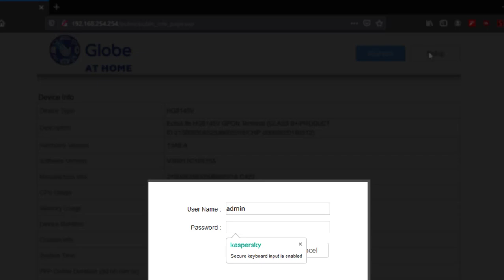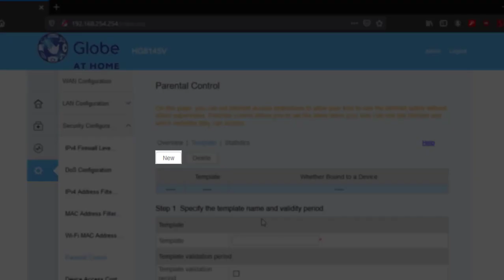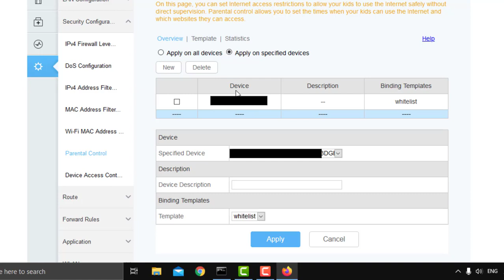GLOBE FIBER TUTORIAL 5 - SOLUTION SA INTERNET ADDICT NA ANAK [GLOBE AT HOME]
Solution sa anak na addicted sa facebook, youtube, mobile games at iba pa. Ang ituturo ko ngaun is about sa parental controls, at kung paano limitahan ang inyong anak sa pagiinternet.

I-check nyo po ang statistics sa parental controls, may makikita po kau na Interception Times in a Prohibited Period at Interception Times for Prohibited URL Access. Kpag may nadagdag, ibig sabihin nagana po ung parental controls. Gaya ng image sa baba.

Tanong: Paano kung may nadagdag tapos hindi nagbblock?
Sagot: Cache data lang ng browser ung ngload, pero nkblock ung website.

Tanong: Sinubukan ko ang ibang browser pero nagloload pa rin ang website.
Sagot: I-restart nyo lang ang modem maaring hindi nagtake effect ung parental controls.

Instruction:
1. Una magconnect tau sa modem gamit ang wifi.
2. Itype natin sa ating browser ang default gateway ng browser, may lalabas na device info. Iclick lang natin ang setup.
3. May lalabas na form na nahingi ng username at password. Ilagay lang natin ang username at ang bagong password ng modem. Kung hindi mo pa npapalitan ng password ang iyong modem, paanorin mo ang unang video.
4. Pagkalogin, iclick lang natin ang advance configuration, tapos piliin lang natin ang Security configuration. May lalabas na dropdown menu, iselect lang natin ang parental controls
5. Sunod ay iclick natin ang template, gagawa ako ng bagong template, ang ilalagay ko na pangalan ay whitelist tapos iclick natin ang next, ngaun ilalagay natin kung anong oras lang sila pde magonline.

6. Ngaun piliin natin ang overview, piliin natin ang specified device. iclick natin ang new, tapos hanapin lang natin ung device ng anak natin, pagkaclick natin ng apply, hindi na sila mkakapgbrowse sa internet, ung nka whitelist lang ang pde nilang puntahan sa takdang oras.